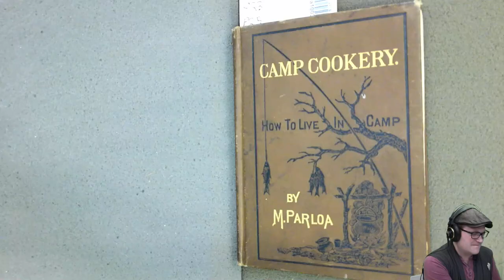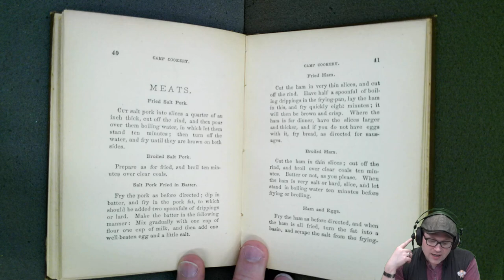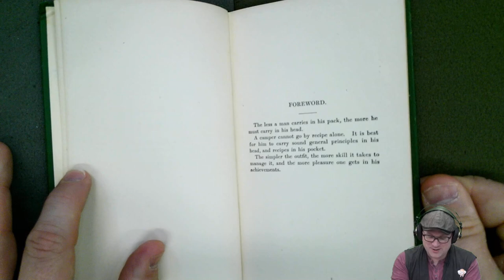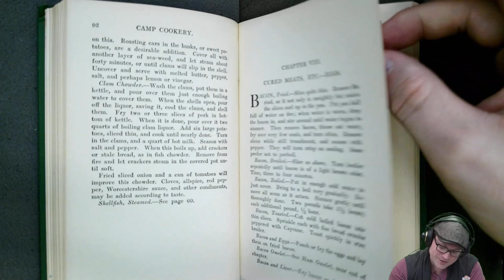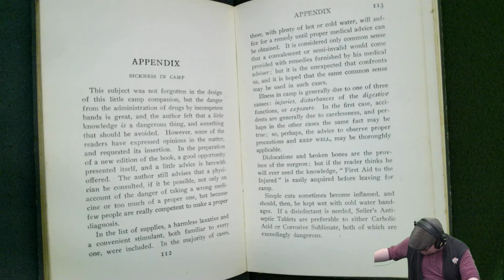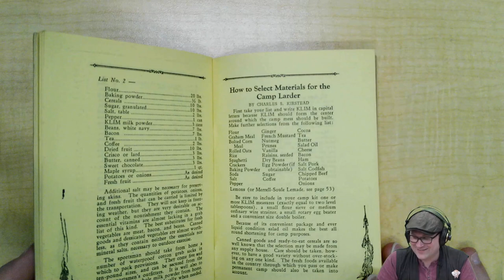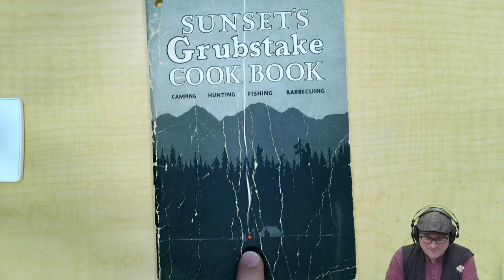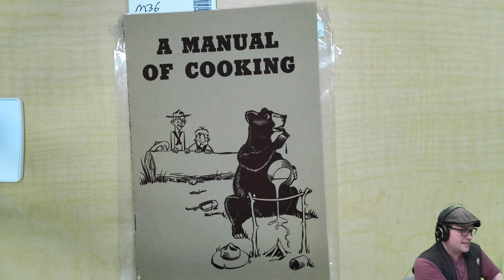Archival Adventures - Episode 24: Exploring the history of backyard grilling, Part 1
Part 1 of an exploration of backyard grilling through books in our rare books collection.